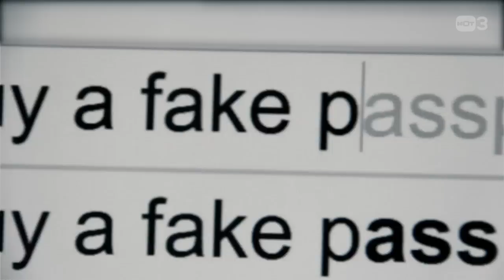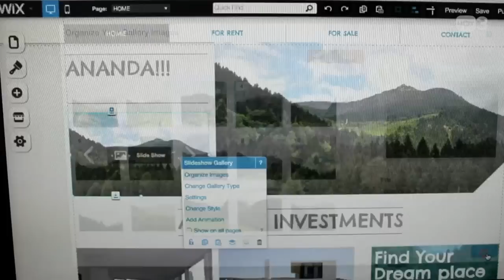איך להקים עסק - אננדה 2